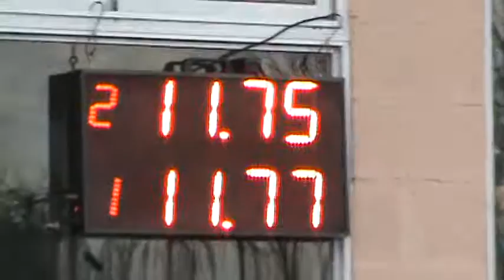300 libre 17 De Septiembre 2016 Picadas De Avellaneda El Canal De Todos